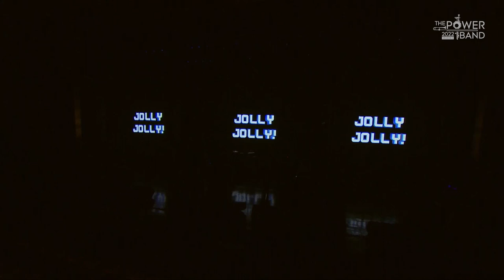Jolly Jolly (Class A) - The Power Band 2022